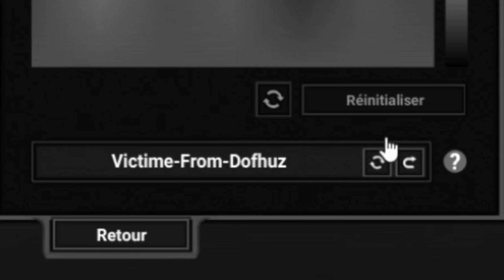PARDON LES SADIDAS...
À PROPOS DE LA VIDÉO :
Nouveau DAUBEDZÉUM avec un eniripsa 199 sur DOFUS ! Si je passe pas top 1, je dois m’excuser pour mon comportement auprès des sadidas… Côte : 5150

Musique d'outro :
Fez – Majesty